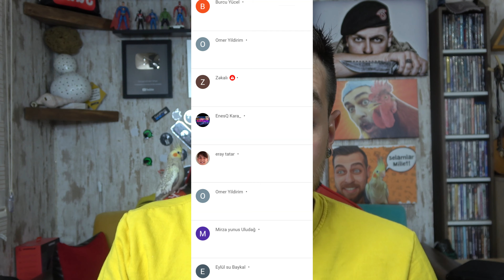Sümüksü Bedeni Olan Balığın Tadına Baktık !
Alabalık : AZGIN SULARIN EN TATLI BALIĞINI YEDİK!
Takip Etmen Lazım Canımı Sıkma Sende Gel

Merhaba Ben Orhan Tumerkan, Youtube Türkiye benim en büyük tutkum, bur da dev gibi bir OTT ailesi için her gün yeni video yüklüyorum. Kanalımda oyun gaming , eğlence , challenge , komedi , şaka , şarkı , vlog , montaj , tepki ve benzeri bir sürü  video paylaşıyorum. Bunları yaparken çok eğleniyorum ve bir çok komik anlar eğlenceli anlar yaşıyorum.

tiktok videoları,
tiktok şarkıları,
tiktok hayat hileleri,
tiktok mashup,
tiktok dans,
tiktoker,
tiktok kavga,
tiktok dansları,
tiktok akımları,
tiktok akım,
tiktok ares,
tiktok asker,
tiktok akım şarkıları,
tiktok arabesk,
mrbeats,
mr,
beats,
tiktok aşk,
tiktok canlandırma,
tiktok yeni video,
efsane tiktok videoları,
eğlenceli videolar,
tiktok slowmo videoları,
a tiktok drink,
a tiktok star,
a tiktok musc,
tiktok bebek,
tiktok boyfriend,
tiktok buluşması,
tiktok cringe,
tiktok canlı yayın,
tiktok corona,
tiktok candy shop,
tiktok coffee,
tik tok mashup c,
tiktok çekiyor,
tiktok çekenler,
tiktok çıldırmış olmalı,
tiktok çekme,
tiktok çghb,
tiktok çektim,
tiktok çirkinden güzele dönüşme,
tiktok çalma,
musica de tiktok ç,
tiktok dance,
tiktok dizisi,
tiktok dances,
initial d tiktok,
charlie d tiktok,
can big d tiktok,
tiktok charli d'amelio,
tiktok charli d'amelio 2023,
tiktok en çok dinlenen şarkılar,
tiktok biliyom,
tiktok en güzel şarkılar,
tiktok en iyiler,
en çok izlenen slowmo videolar,